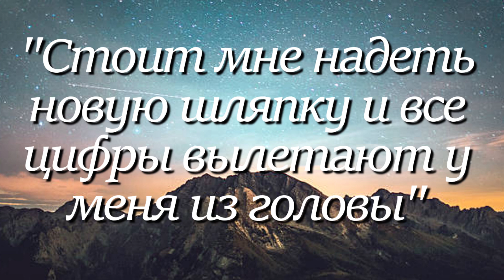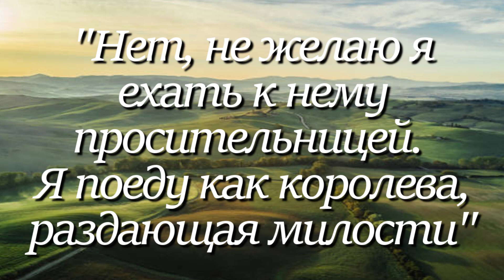Скарлетт О'ХАРА.Лучшие цитаты персонажа за1минуту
Лучшие цитаты персонажа Скарлетт О'Хара из романа Маргарет Митчелл «Унесённые ветром» (Gone with the Wind).